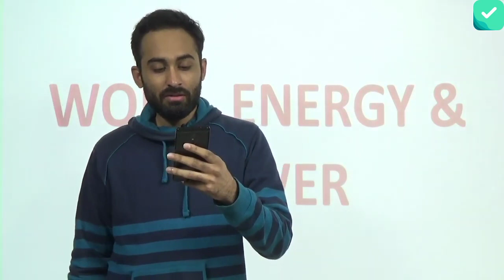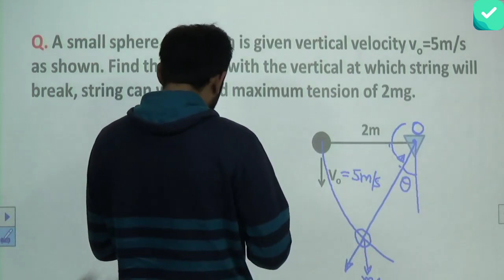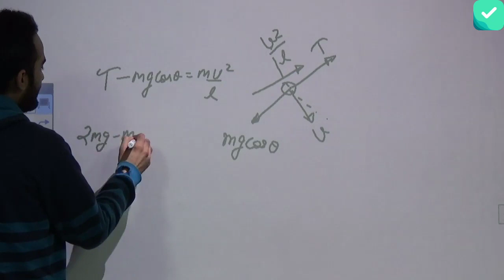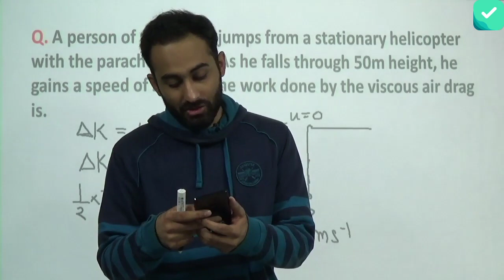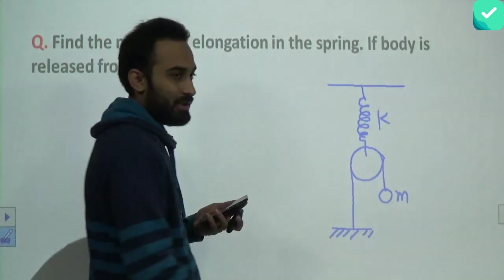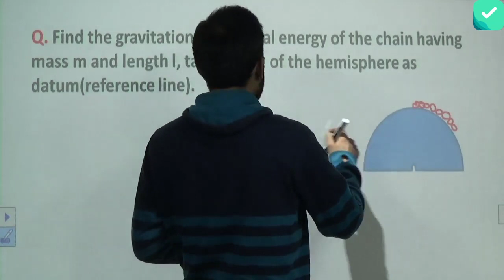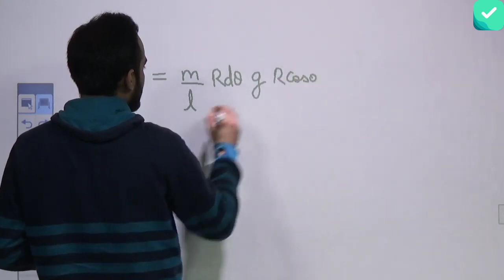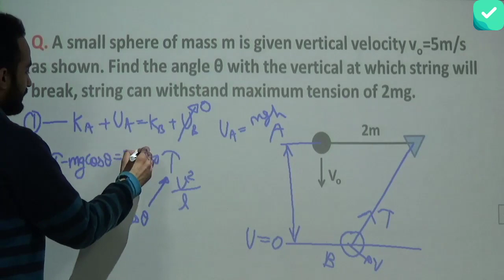JEE/NEET PHYSICS : WORK, ENERGY AND POWER 5.0